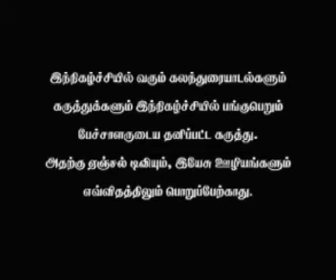YAR IVAR YARO - Bro. PAULRAJ MOSES Ep - 3